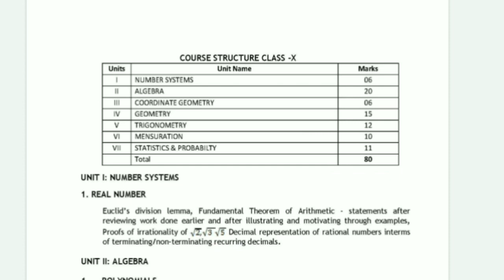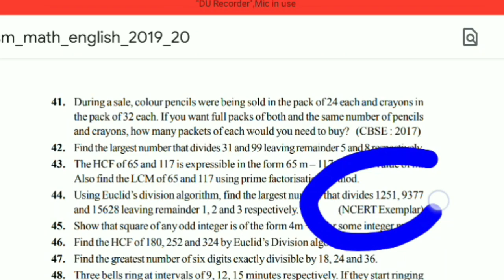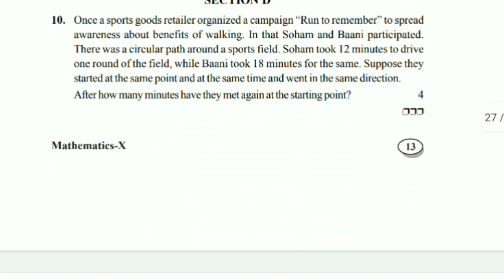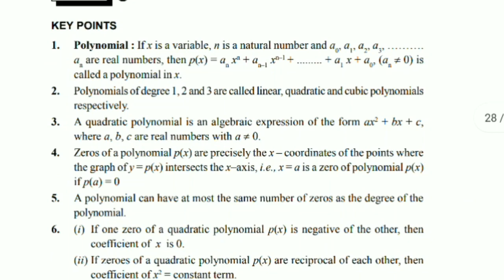CHAPTERWISE SURE SHOT COMING QUESTIONS 2020 CBSE BOARD MATHS 10th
Friends in this video, i have given u the following information...

Our Previous Session Record(2018-19)
Total 95%+ Students - 37
Total 90%-95% Students - 94
Highest - 98.6% (Arti Kumari)
Together we will break this record this year, Everything will be free free and free!  We will share lots of tricks and suggestions to you and important questions which will help u much in achieving 95%+.
All the contents used in this video is owns by our team... For any fair purpose, u are allowed to use this video/link/content/images by giving CREDIT to our Channel.
(No copyright will be given to anyone)
Song used in this video is non-copyrighted song-channel name - ncs